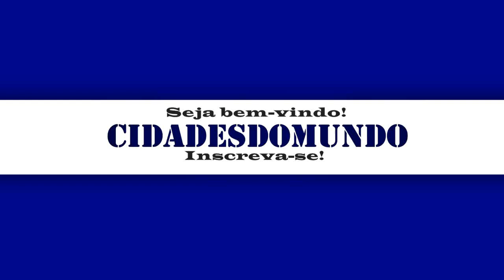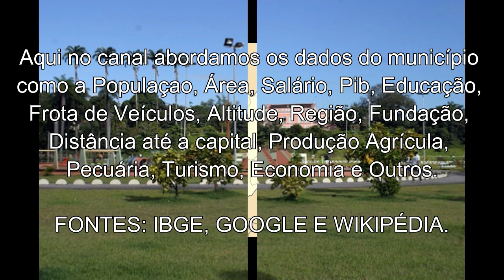CAMARAGIBE - PE, CONHEÇA CIDADE DE CAMARAGIBE PERNAMBUCO, [OS DADOS DO MUNICÍPIO 2021]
Camaragibe é um município brasileiro do estado de Pernambuco (PE). Pertence à Região Metropolitana do Recife, sendo o seu sexto município mais populoso (atrás de Recife, Olinda, Jaboatão dos Guararapes, Paulista e Cabo de Santo Agostinho) e a oitava de Pernambuco

Apelido(s) "Terra dos Camarás"
Gentílico camaragibense
Região metropolitana Recife
Municípios limítrofes Recife a leste e ao sudeste,
São Lourenço da Mata a oeste e sudoeste, Paulista e
Paudalho ao norte

Fundação 1982
Aniversário 13 de maio

Cultura
Religiosidade
Cerca de 60,5% da população residente por religião do município são praticantes do catolicismo apostólico romano, 38% são evangélicos e 1,5 são espíritas.

Existem na cidade cinco paróquias que são pertencentes a Arquidiocese de Olinda e Recife (AOR).

Paroquia do Sagrado Coração de Jesus (Padroeiro do Município) Situada no Bairro da Vila da Fábrica, tem sua área pastoral os bairros da Vila da Fábrica, Jardim Primavera, Lot. Nazaré, Lot. Inabi, Vale das Pedreiras, Baixinha, Tabatinga e Lot São Jorge.
Paroquia de São Pio X Situada no Bairro Novo Carmelo.
Paroquia de São Francisco de Assis Situada no Bairro do Timbi.
Paroquia de São Sebastião.
Paroquia Santana.

Turismo
O principal ponto turístico da cidade é a região do bairro de Aldeia, onde está a parte mais alta de Camaragibe, que atrai um maior número de visitantes ao município. Com clima agradável e coberto de verde, o local abriga diversos clubes de campos que alugam cavalos, spas, restaurantes acolhedores e hotéis campestres. Principalmente nos finais de semana, é grande o movimento de carros subindo a ladeira de Aldeia com passageiros dispostos a desfrutar da tranquilidade do campo nos confortáveis chalés, localizados em sítios rodeados de fruteiras e flores. Distante apenas 16 km do Recife, o local já passou a ser residência fixa de muitas pessoas que, diariamente, "descem" para trabalhar e à noite retornam para a tranqüilidade do campo.

Transportes
O município é cortado pelas rodovias PE- 027 (Avenida General Newton Cavalcanti), PE- 005 (Avenida Belmino Correia), PE- 018 (Estrada de Caetés) e PE-16 (Estrada de Mumbeca). O município conta com o Metrô do Recife desde dezembro de 2002, quando a atual linha férrea foi ampliada desde a estação Rodoviária até a região central da cidade.

Hidrografia
O município de Camaragibe está incluído nos domínios dos Grupos de Bacias Hidrográficas de Pequenos Rios Litorâneos. Seus principais rios são os rios: Capibaribe e Beberibe

Topônimo
O topônimo Camaragibe significa "rio dos camarás" (camará: a planta, y: rio, pe: em). Camará ou cambará é o nome de um arbusto presente na região.

🤝E-mail para parcerias e patrocínios:
NOSSO CANAL -  CANAL CIDADES DO MUNDO
As informações aqui divulgada tem como fonte principal o IBGE!!
Distância entre Cidades, Google Maps!
Trilhas sonoras: Invisible e Running_Out.
São da biblioteca do  YouTube!.